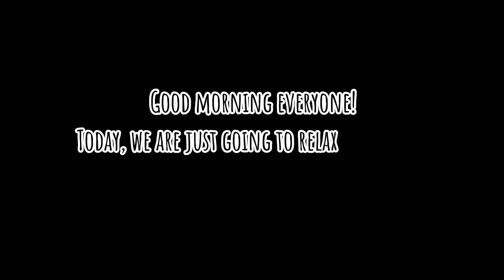Snowy Day in Tennessee/Relaxing/Enjoying/It’s Simply Razel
Tennessee Snow. Enjoying my time with my daughter.